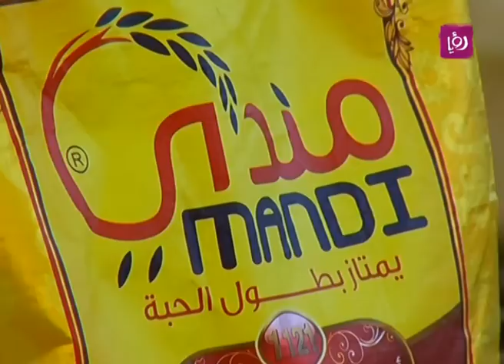مشروع "شيف مندي" مع طلبة المدارس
تقرير الزميل ايمن الحمود لبرنامج دنيا يا دنيا عن مشروع "شيف مندي" مع طلبة المدارس.